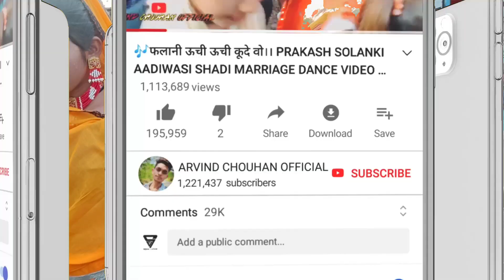दुल्हा दुल्हन रीति रिवाज वीडियो।। duhla Dulhan dance video 2022